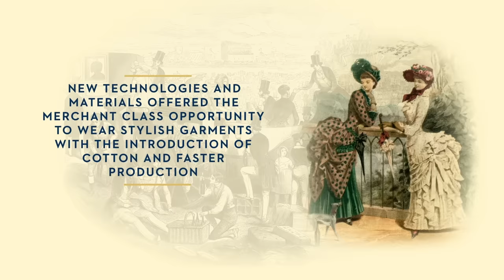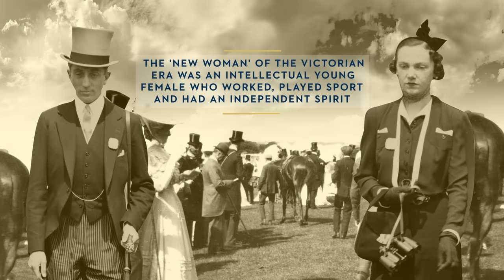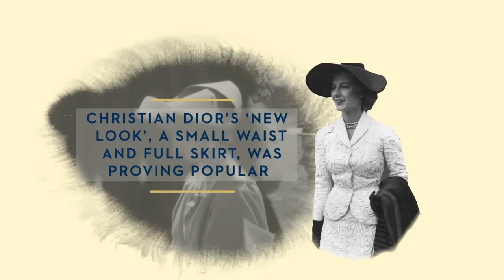Royal Ascot Fashion Through The Ages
It's less than one month until RoyalAscot, so you need to get your best looks ready. Here at Ascot we’ve been setting trends since 1711. We proudly present: Royal Ascot Fashion Through The Ages. Enjoy. 🍿

Ascot Racecourse is synonymous with quality, excellence and a truly memorable day out. The highlight of the year is Royal Ascot in June with five days of tradition, pageantry and style. Outside of Royal Ascot spectacular racing takes place throughout the year, each raceday offering a unique theme and atmosphere.